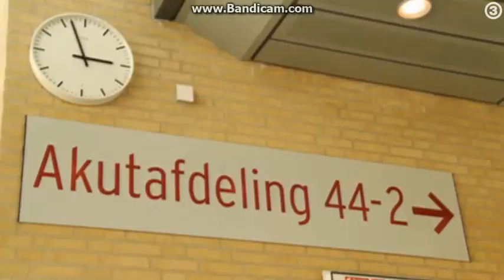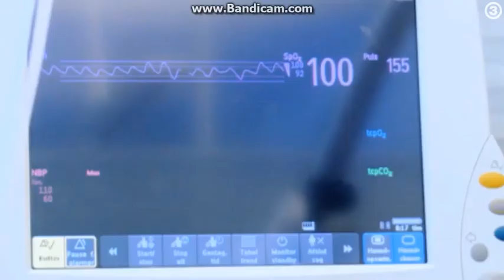redningskvinder sæson 3 ep 1 4/4